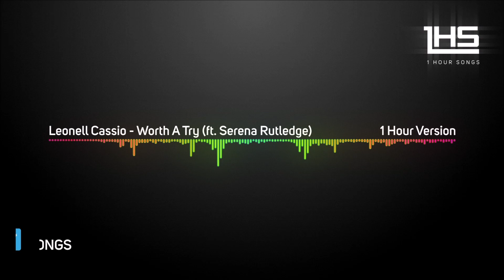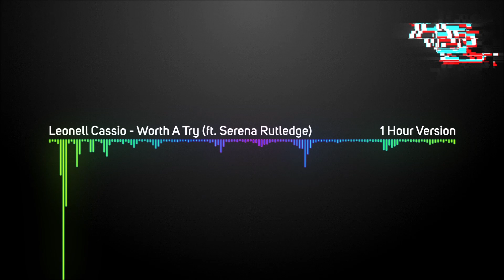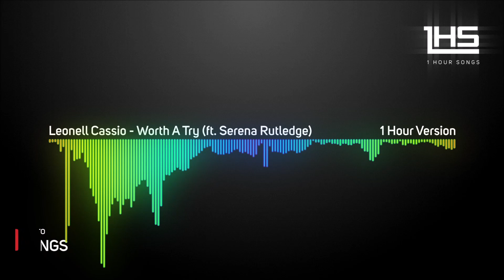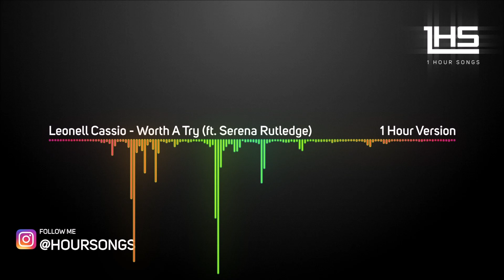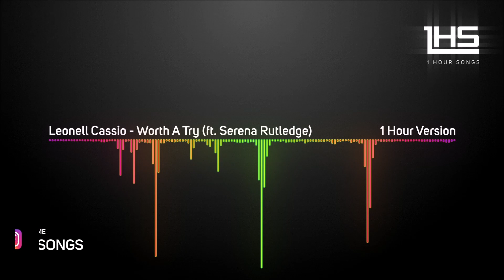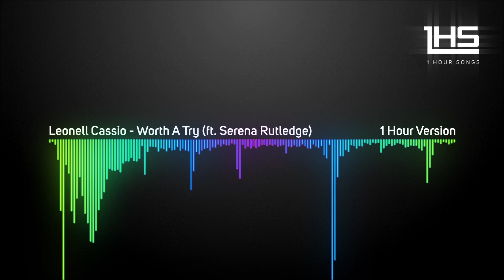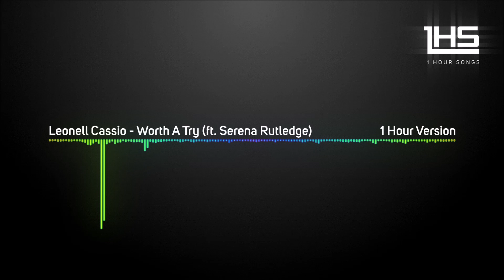Leonell Cassio - Worth A Try (ft. Serena Rutledge) | [1 Hour Version]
Leonell Cassio - Worth A Try (ft. Serena Rutledge)

Leonell Cassio - Worth A Try ft. Serena
Leonell Cassio - Worth A Try
Leonell Cassio
Leonell
1 hour